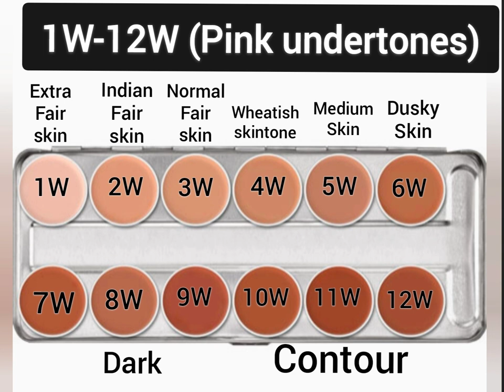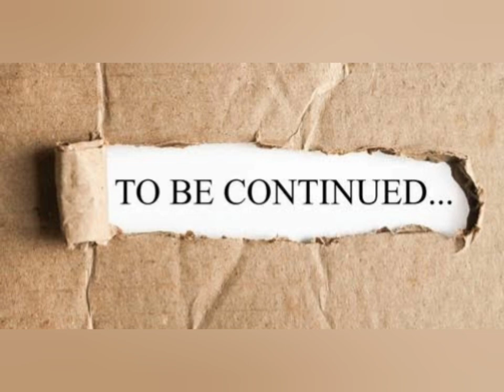SUPRACOLOR PALETTE 12 colour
Supracolor is a full coverage cream foundation with an extraordinary high pigment content of up to 44%. Its silky consistency, made from a combination of pigment, waxes and oils, allows for an excellent coverage while retaining a relatively fine layer. It has perfect concealing capabilities and provides a satin finish once powdered and a fresh dewy finish without, making it a great foundation choice for those with dry or combination skin types. Supracolor is successfully used not only for normal make-up, but also for bright color effects. Powdering is recommended for increases durability. Those palettes can be refilled individually by using Supracolor Refills.